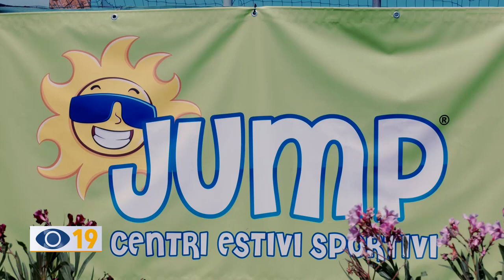Fano: Jump e Aset insieme per un mondo migliore e pulito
I  ragazzi puliscono la città dai rifiuti abbandonati dagli incivili: Aset SpA e centri estivi Jump insieme per un mondo migliore e pulito.